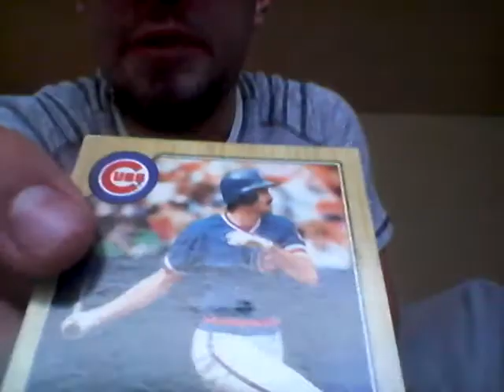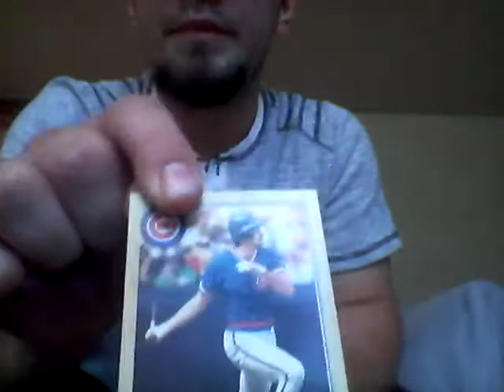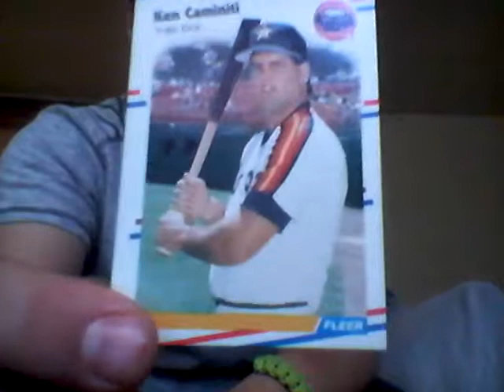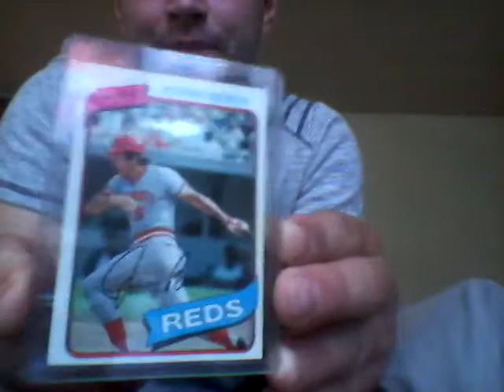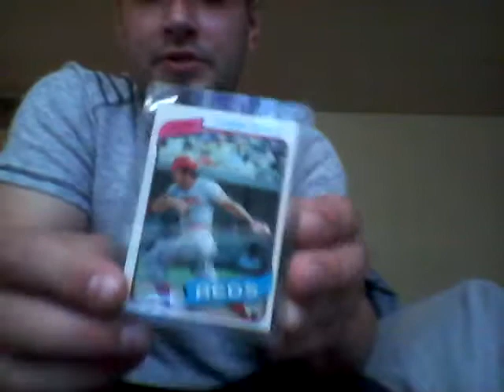Mail day recap from eddie. Bill ripken rookie!